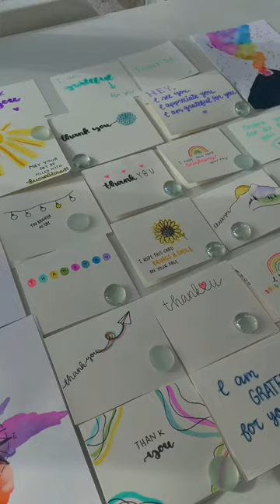What an eventful year. It’s sad to see it go, but i’m excited for what’s to come ❤️